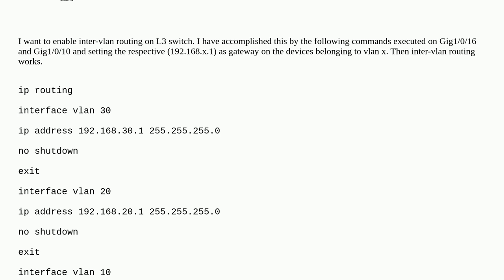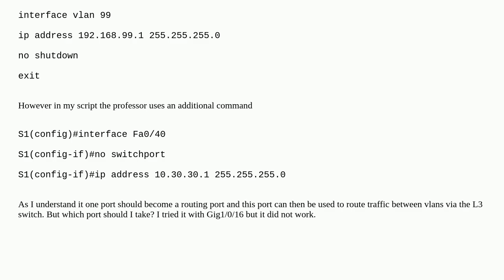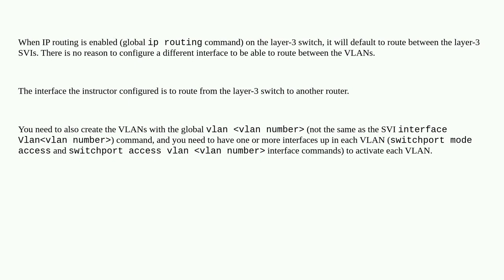Networkengineering: How to implement inter-vlan routing in this configuration on L3 switch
How to implement inter-vlan routing in this configuration on L3 switch

A special thanks goes out to the awesome community

  vlan packet-tracer